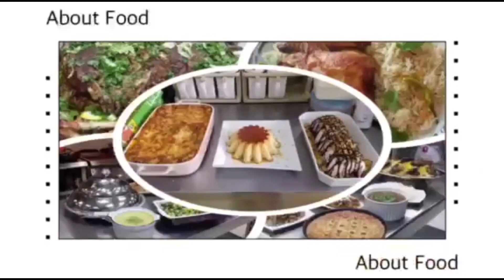HOW TO MAKE MOUSSAKA DISH (BEEF) AND ARABIC RICE WITH LAMB CHUNKS..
DONT FORGET TO LIKE, SHARE, COMMENT AND SUBSCRIBE..I HOPE THIS RECIPE VIDEO WILL HELP AND GUIDE THOSE PEOPLE WHO WANTS TO MAKE MOUSSAKA DISH (BEEF) AND ARABIC RICE WITH LAMB CHUNKS..

PLEASE SEE THE RECIPE VIDEO BEFORE YOU MAKE THIS RECIPE IT WILL GUIDE AND HELP YOU..